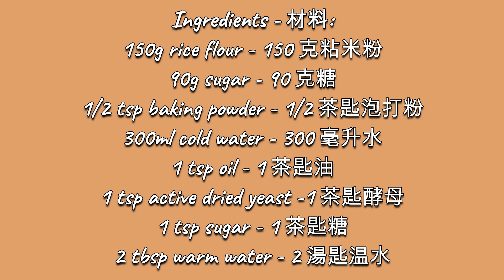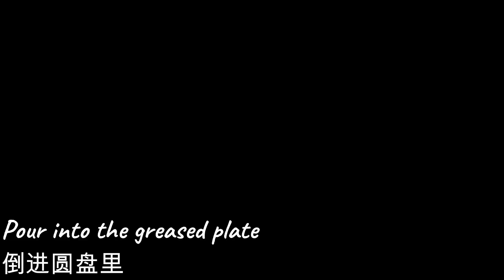白糖糕 - 倫教白糖糕 | White Sugar Rice Cake (Bai Tang Gao)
[懷舊糕点 ] 白糖糕 - 倫教白糖糕 - 倫教糕 - 倫滘糕
An easy recipe on how to make white sugar rice cake (bai tang gao)

Ingredients - 材料:
150g rice flour - 150 克粘米粉
90g sugar - 90 克糖
1/2 tsp baking powder - 1/2 茶匙泡打粉
300ml cold water - 300 毫升水
1 tsp oil - 1 茶匙油
1 tsp active dried yeast -1 茶匙酵母
1 tsp sugar - 1 茶匙糖
2 tbsp warm water - 2 湯匙温水